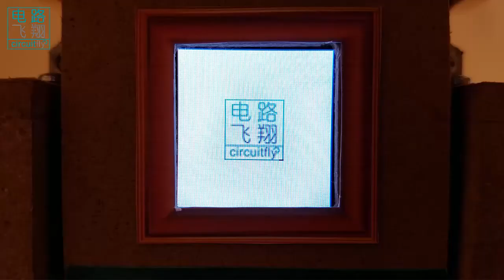C6 2 11A 液晶屏显示彩色位图文件LCD displays Bitmap files -clybot C6自平衡寻线机器人Self-balancing line following robot